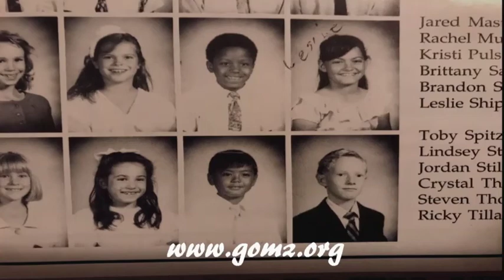05\28\17 Worship & Water Baptisms